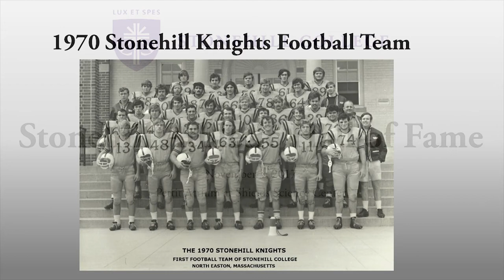Stonehill Athletic Hall of Fame: 1970 Stonehill Knights Football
nduction of the 1970 Stonehill Knights Football Team into the Stonehill Athletic Hall of Fame on November 3, 2017.